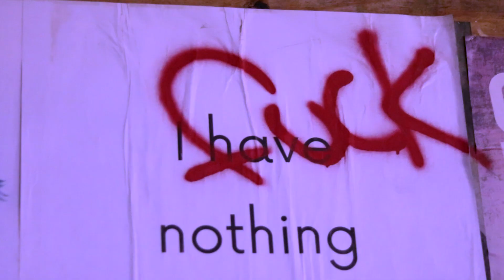Bellaire Boyz (Official Music Video) DaveySoWavey x Jon*Dough [Prod. Dante]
DAVEYSOWAVEY: Said it’s all in my head said it’s all in my head know that they want me dead now cant help me self to drugs when your not a around understand when I’m gone I  can’t feel the pain tell that pussy he keep playing imma blow his best believe imma hold it down pistol on me moving around why my friends they die pairs that’s that shit tears me down drinking tryna grip the wheel I don’t wanna do this shit I’ve been thinking I rather die lord I prey my soul to take tell that  Pussy  run the fade hope he know I got the blade hope he know I got the blade hope he know I got the blade...

JON*DOUGH: Hope he know I got the blade x2
Hella pain- only thing keep on winnin'
Propane hold me down I keep packs in my denim, jug it
So dependent why they seek god venom
Bo discussed it, said we too(2) deep, 3 tied, need to send em- ay

Purple sprite with the seizure damn
Drive by to yo crib money in my hand
Shit got me fucked up I didn't ask for xans
Send live dawgs in to clear that job-
Retrieve the contraband

Always on my toes, no shit
Can't trust hoe bitches
All lined up at shows Dough skip
They don't know trenches
Strong point damned by triple 6
Stay out my mentions
Break, online redemption
Fate, sometime revengin'
(X2)